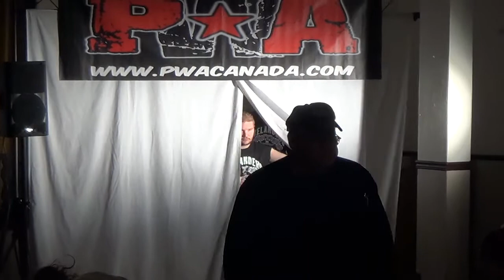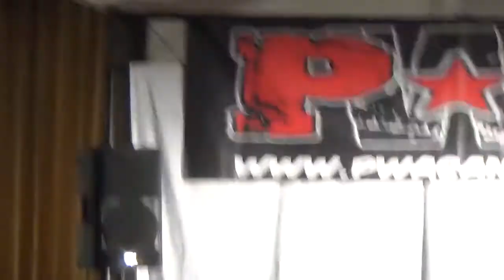PWA Wrestling: Irelanders vs Power Of Love (March 29th, 2014)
The Pure Wrestling Association held a tagteam match for the Tagteam Championships on March 29th, 2014 in Kitchener, Ontario.  Watch "Power of Love" Joey Allen/Tyler Thomas vs. "irelanders(c) Paul Wright/Aiden rayne